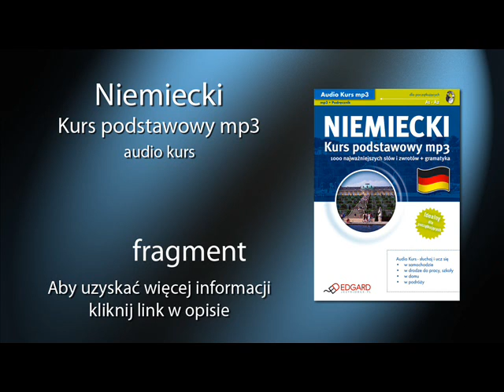Niemiecki Kurs podstawowy mp3 - audio kurs